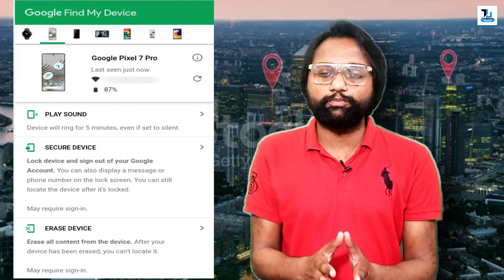How to Find Android Phone When it's OFF | Stolen Phone | Find My Phone ?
Google makes it easier to FIND LOST Android phone even it's not connected or Turned Off.
For Android users, this means owners will be able to locate their devices even when they are offline. "Find My Device" can now ring a device or show its location on a map.